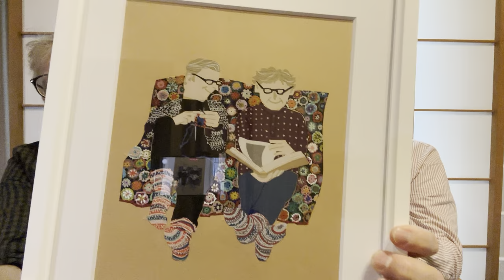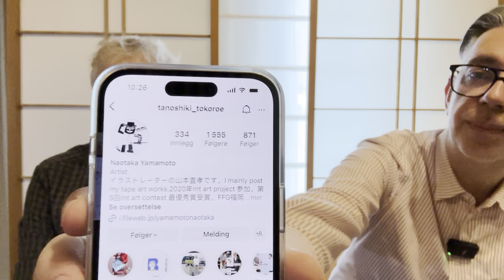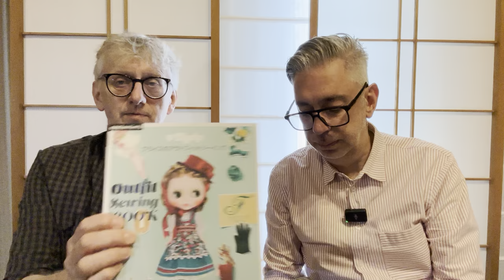Ep. 2 Sit and Knit for a Bit on a Sunday - a podcast straight from Japan - by ARNE & CARLOS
It is Sunday and time for our bi-weekly knitting podcast Sit and Knit for a Bit - episode 2, but this time we are in Japan. We have been here for a few days and as we love Japan, we are having a great time. Today we will talk a bit about our trip so far, and share with you all the lovely gifts we have received so far. We also share with you when Carlos got nipped in the butt by a deer. So join us for a chat, a knit and a cup of something hot, Sit and Knit for a Bit style.

ARNE & CARLOS

ARNE & CARLOS